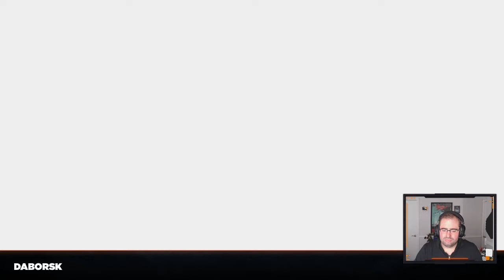Halo : Combat Evolved | Blind Let's Play #1 - Intro (Original Graphics)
Game industry Vet (Tech and UI/UX): First time streaming/recording and first time playing the Halo Campaigns, blind playthrough. It shall be a journey.

Bundle Info
Halo: The Master Chief Collection is a compilation of first-person shooter video games in the Halo series, originally released in November 2014 for the Xbox One, and later on Microsoft Windows through 2019 and 2020.

Game Info
Halo: Combat Evolved, also known as Halo: CE, is a first-person shooter game developed by Bungie and published by Microsoft Game Studios. It was released as a launch game for Microsoft's Xbox video game console on November 15, 2001.